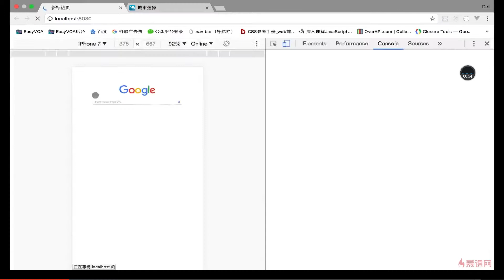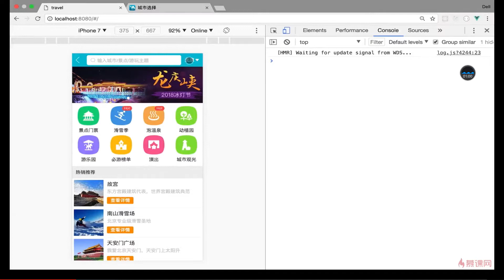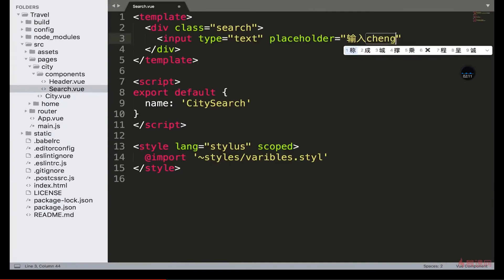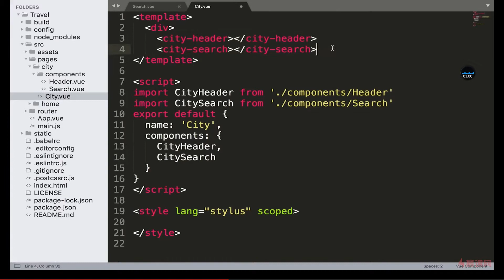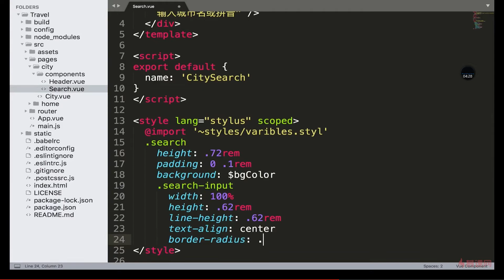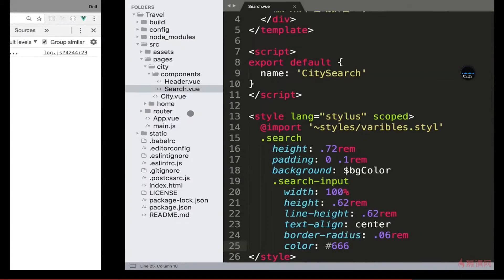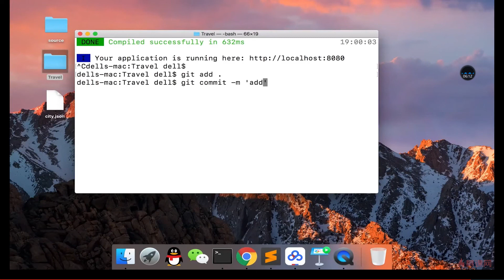8 2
Vue2.5开发去哪儿网App